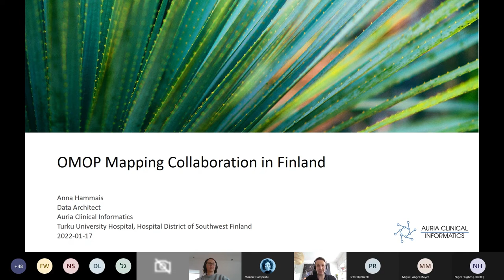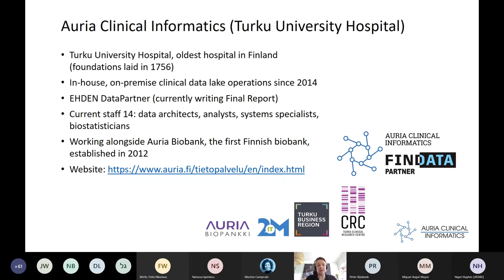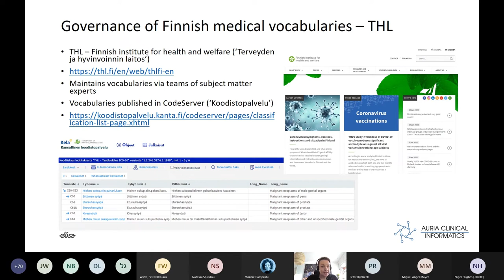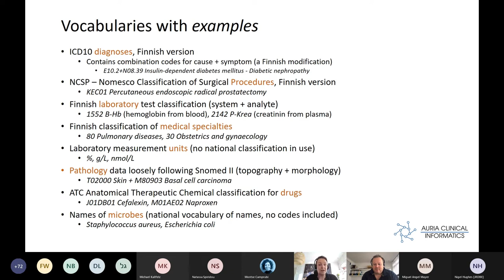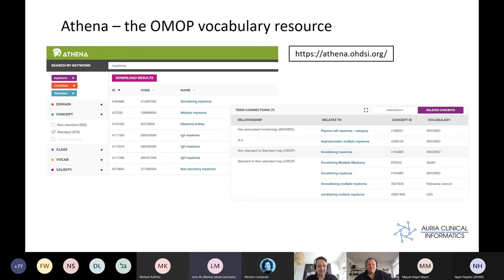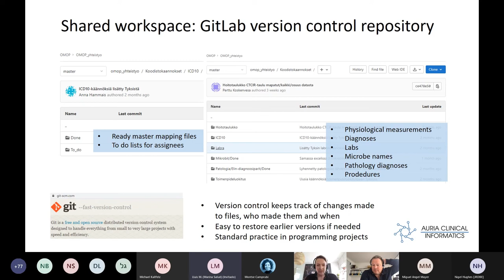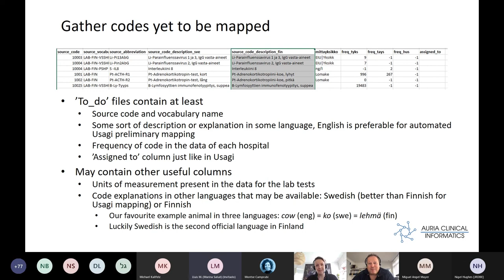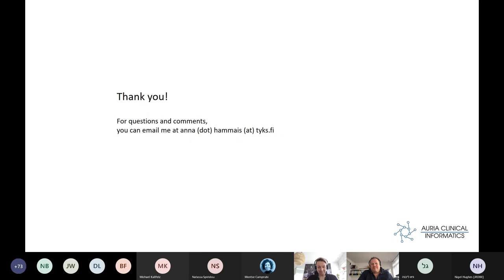OMOP mapping collaboration in Finland and national node development, Auria Clinical (CC#4)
Anna Hammais, Data Architect at Auria Clinical Informatics, Turku University Hospital, Finland provides an overview of the Finnish healthcare system, the focus on utilising the OMOP CDM, and experience to date in mapping their source data to the CDM.

In Finland there are five university hospitals within the 20 hospital districts, providing tertiary, reference and regional care services. The FinOMOP collaboration was established in 2020 between four of the five university hospitals currently, meeting regularly and working with three EHDEN certified SMEs on mapping to the CDM.
Anna goes on to explore the technical infrastructure for OMOP in Turku, utilising the open source OHDSI tooling, as well as the local challenges, such as vocabularies and coding in the Finnish context, in conversation with Prof Peter Rijnbeek, Chair Health Data Science, Erasmus MC, and EHDEN Coordinator. In the latter stage of the video, Anna outlines the GitLab version control repository, particularly supporting collaborative mapping work, as well as the mapping review with clinicians, who understand the applied clinical context beyond the technical aspects.

New pilot projects (haematology and urology initially) beyond the initial mapping fidelity evaluation with a grand goal of international collaboration beyond Finland.